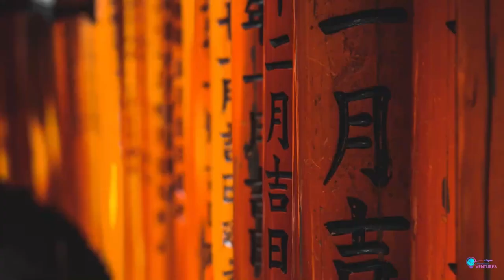Most Beautiful Mountains Around The World: Discover Amazing & Highest Mountains | Vacation Ventures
Embark on a mesmerizing journey through the world's most majestic mountains with Vacation Ventures. From the towering Himalayas to the rugged Rockies, experience the awe-inspiring beauty of nature's peaks. Dive into the history, culture, and breathtaking landscapes of each mountain.

Unlock the world's best-kept travel secrets with our premium travel guide

Experience the allure of remote mountain landscapes and witness the majesty of these natural wonders. Our aerial views of mountains provide a unique perspective, and you'll immerse yourself in these iconic destinations' beauty and serenity.

This documentary-style video is a treasure trove of information for adventure seekers, hikers, and nature enthusiasts. Discover the best spots for mountain trekking, learn about the history and culture of these regions, and find inspiration for your next mountain expedition. Whether you're an experienced climber or simply someone who appreciates the grandeur of Earth's landscapes, this video is a must-watch.

So, come along on this epic journey and let the magic of these mountain wonders ignite your passion for adventure.

✅ Timestamps:

00:00 Intro
00:31 Cradle Mountain in Tasmania, Australia
01:12 Kilimanjaro in Tanzania, Africa
02:01 Mount Everest in Nepal/Tibet
02:50 Aoraki/Mount Cook in New Zealand
03:42 Mount Fuji in Japan
04:29 Vinicunca in Peru
05:33 Table Mountain in South Africa
06:12 Kirkjufell in Iceland
07:07 Denali in the USA
08:00 Matterhorn in Switzerland/Italy
08:55 Outro

Video Title: Most Beautiful Mountains Around The World: Discover Amazing & Highest Mountains | Vacation Ventures

The video has information on Most Beautiful Mountains Around The World: Discover Amazing & Highest Mountains, But it also tries to cover the following subjects:

World's Majestic Mountains
Breathtaking Mountain Peaks
Himalayas Exploration

✅  About Vacation Ventures:

Welcome to our travel channel!

We're here to take you on a journey worldwide, exploring the best destinations and uncovering the hidden gems that make each place unique. From the bustling streets of Tokyo to the serene beaches of Bali, we've got you covered with our in-depth guides on the top things to do and see.

Our videos are packed with insider tips and recommendations from locals and seasoned travelers, giving you an authentic and immersive experience of each destination. Whether you're a culture vulture, an adventure seeker, or a foodie, we've got plenty of content to inspire your wanderlust and help you plan your next trip.

So come along with us as we explore the world's most beautiful and fascinating destinations.